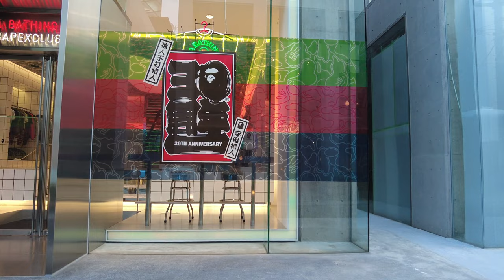南青山散歩 |【4K】 Night Walking Minami Aoyama Tokyo Japan (May 2023)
Please comment where you want to walk in TOKYO.